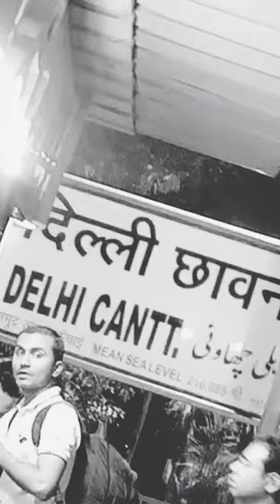Real Story Of Delhi Cantt. | Horror Place